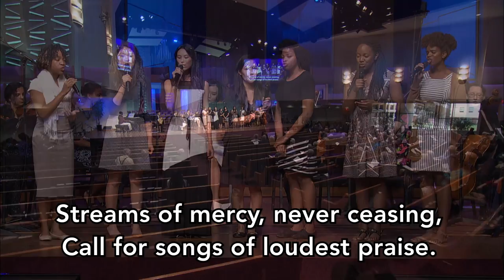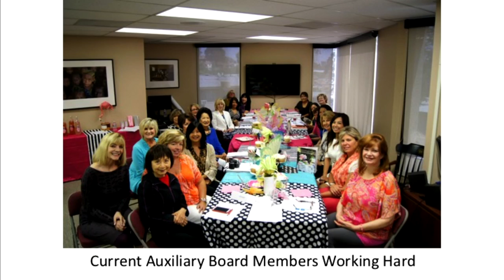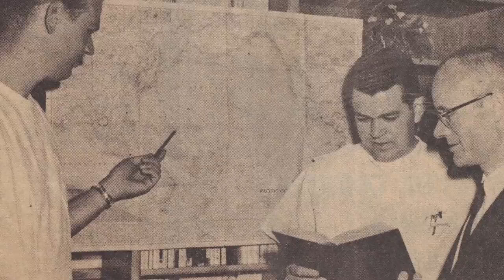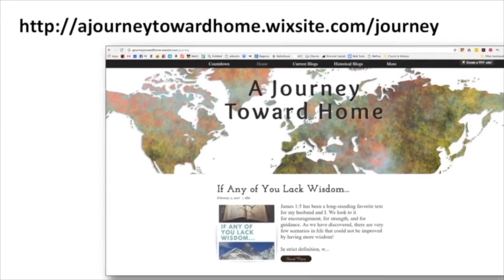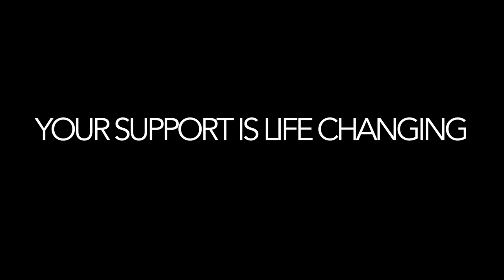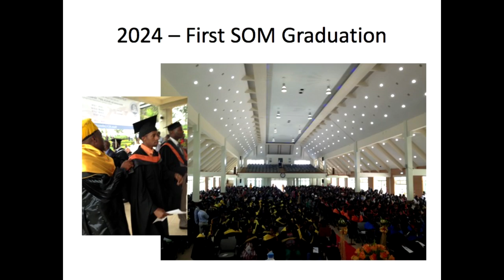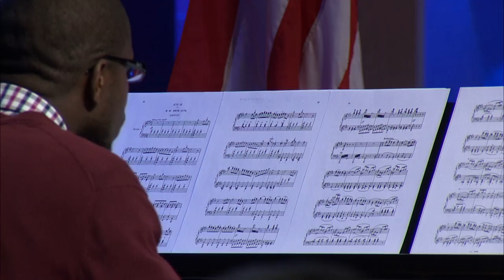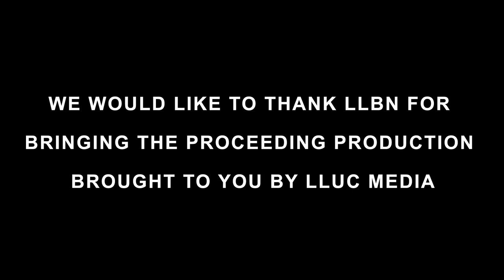LLUC | 3-4-17 LLU Medical Vespers Replay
STREAM
LLUC with Randy Roberts Saturday mornings 9am 10:25am 11:45am and Sabbath School 10:30am